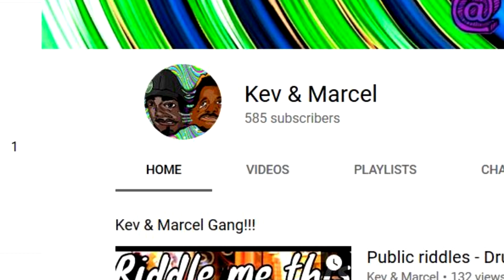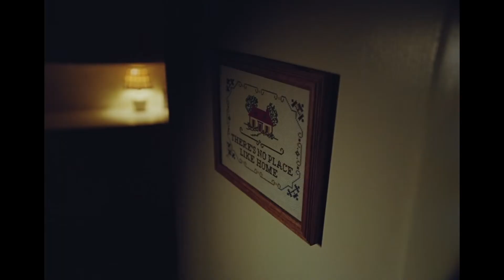(THIS JAWN FUEGO AF!!) ROSALÍA & Travis Scott - TKN (REACTION!)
We did'nt know who ROSALÍA was before this video... BUT we CERTAINLY do know now!!! In her new single with Travis Scott TKN... We celebrate Hispanic culture and greatness in this song. Come Join US / ^_^)/ !!!

We thank everyone that supports us!
without you guys, we woudnt be on Youtube making the videos we do.
►ROAD to 5K! - Lets make it happen CBG AVENGERS!!!

for any topics or Requests, just leave them down below in the comments, we read every comment
and try to respond to each one.

when it dose.